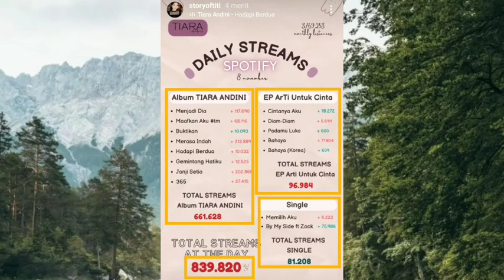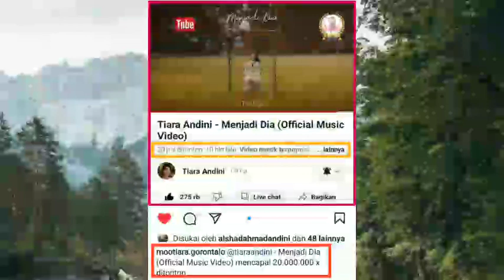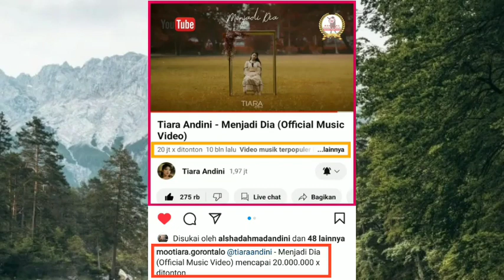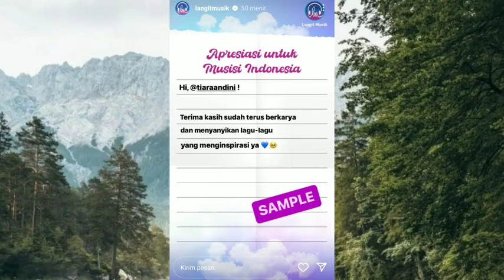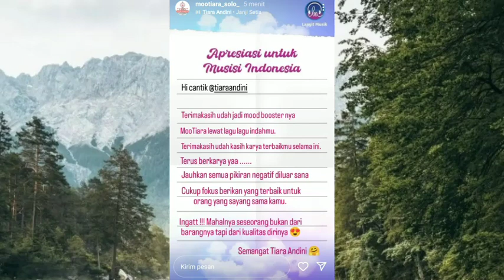Tiara Andini 'Mahalnya Seseorang Bukan Dari Bendanya Tapi Dari Kualitas Dirinya'